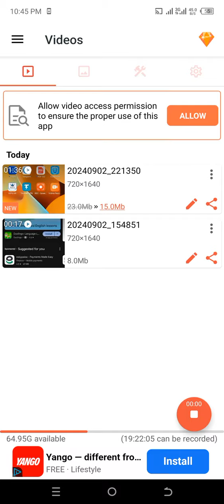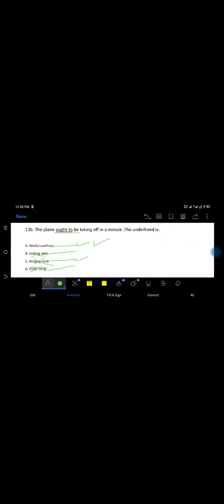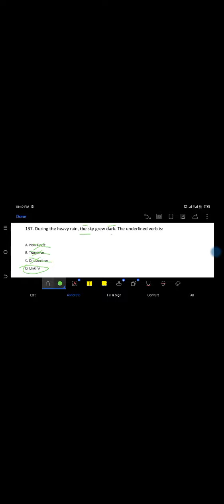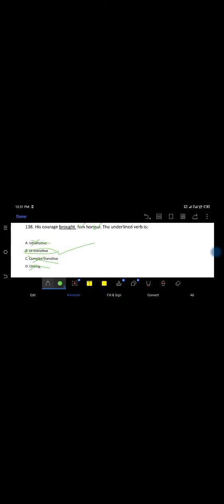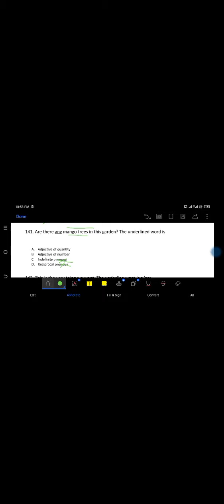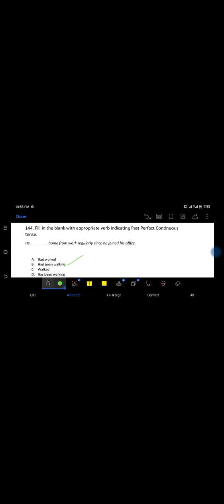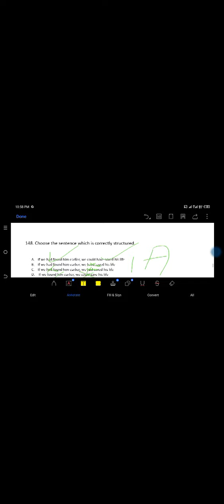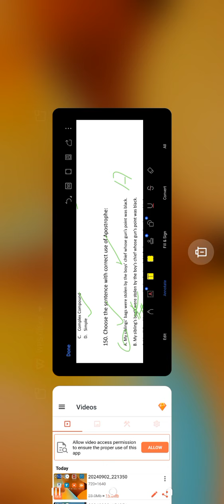NUMS 2024 _ English Portion Solved and Discussed